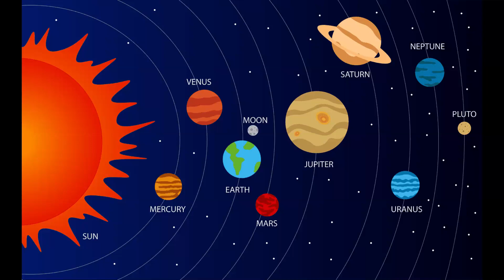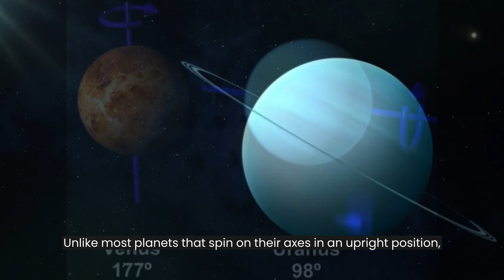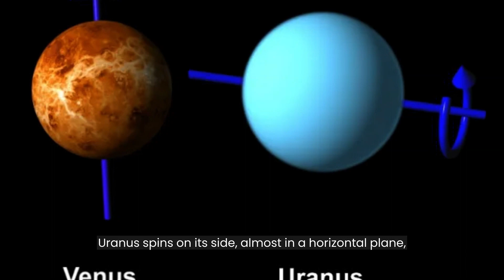Fun Facts About The Solar System .! 🤯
These are just some of the fascinating aspects of the solar system. It's an amazing place full of scientific wonders!

⏰ Timeline:
00:05 - The Sun is nearly the entire solar system
00:20 - Mercury has longer days than years
00:35 - Venus has retrograde rotation
00:53 - Earth isn't a perfect sphere
01:03 - Mars has the tallest mountains and the deepest valley
01:25 - Jupiter is a gas giant
01:41 - Saturn has visible rings from Earth
01:52 - Uranus is "lying down"
02:08 - Neptune is the windiest planet
02:22 - There are more dwarf planets yet to be discovered